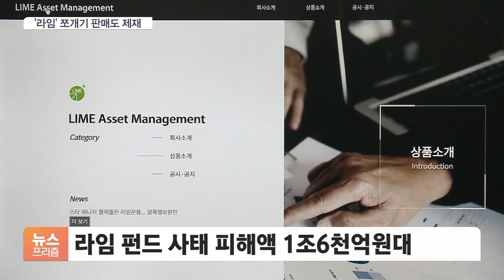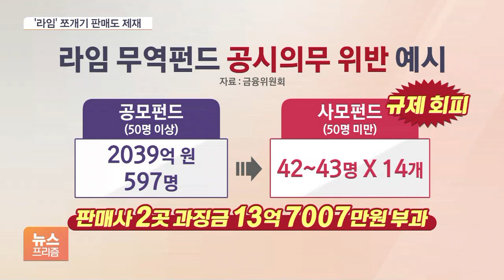[단독] 무늬만 사모펀드…펀드 쪼개기 '신한證' 등 6곳 과징금·검찰 고발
[앵커]

라임펀드 사태와 관련해 지난해말 6개 금융사들이 과징금과 검찰 고발 등의 추가 제재를 받은 것으로 뒤늦게 확인됐습니다.

금융당국은 이들이 규제를 피하기 위해 공모펀드를 쪼개서 사모펀드로 판매했다고 판단했습니다.

김동필 기자의 보도입니다.

◇ 뉴스 프리즘 (월~금) 05:55~06:25